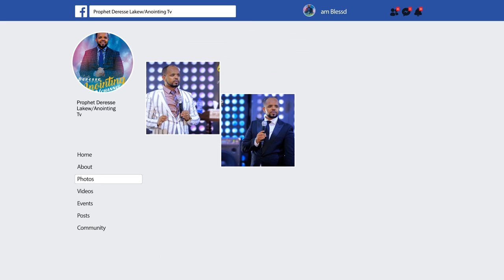አስደንጋጭ... “ሽንቴን መቆጣጠር አልችልም”...||MAN OF GOD PROPHET DERESSE LAKEW